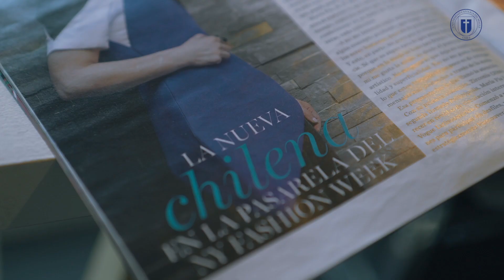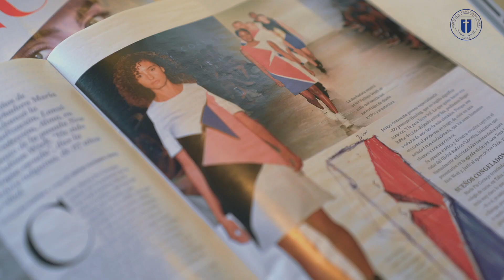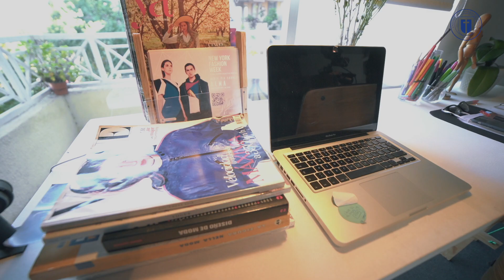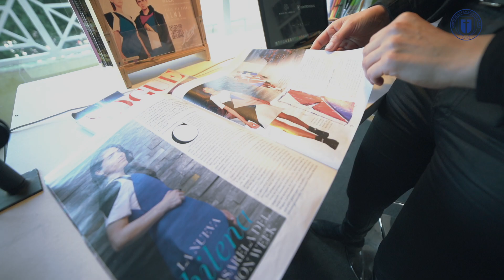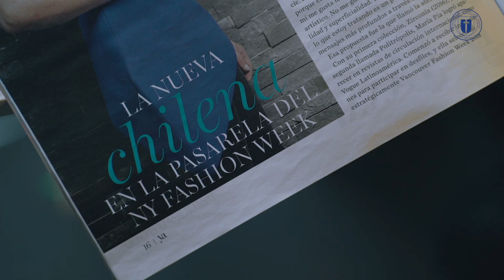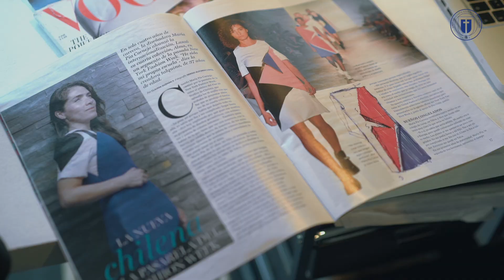Creadoras y Creadores: “Cambiando el paradigma de la moda, desde Chile al mundo”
Estrenamos un nuevo capítulo de "Creadoras y Creadores", a cargo de la diseñadora de alta costura María Pía Cornejo, quien dará a conocer su trabajo, mostrará sus colecciones y relatará su motivación para llegar a las pasarelas más grandes del mundo.

Conoceremos el proceso que permitió que en solo cuatro años lograra la internacionalización de su carrera y reflexionaremos sobre cómo la moda puede aportar a la conciencia colectiva y generar grandes cambios en la sociedad.

TALLERES